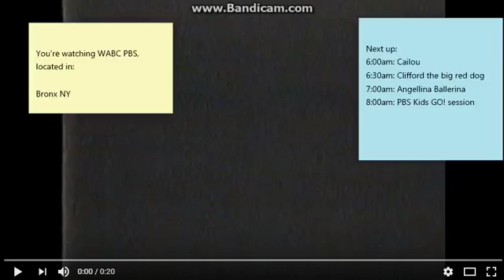PBS Kids schedule: Imagine